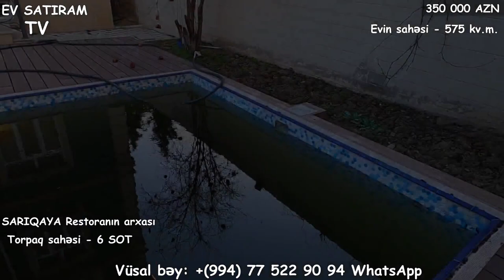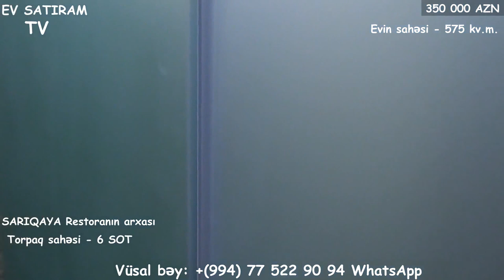NOVXANIDA/SARIQAYADA/VILLA SATILIR/Недвижимость в Баку /heyet evleri/bag evleri/evalqisatqisi"""""